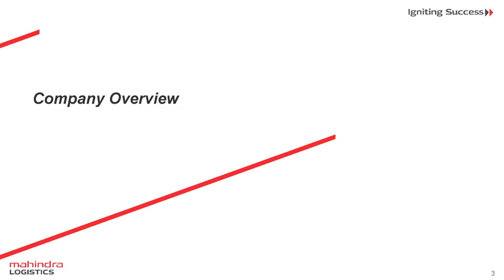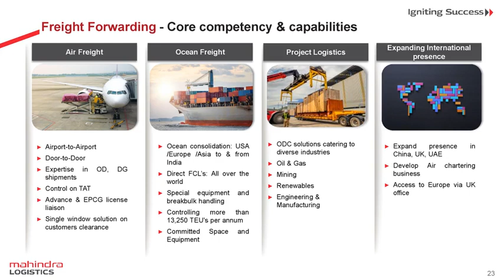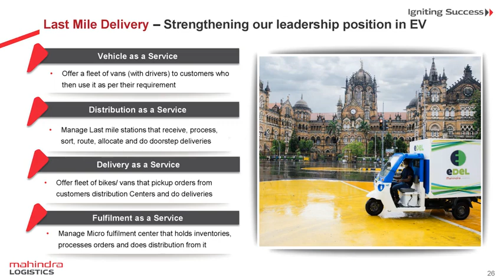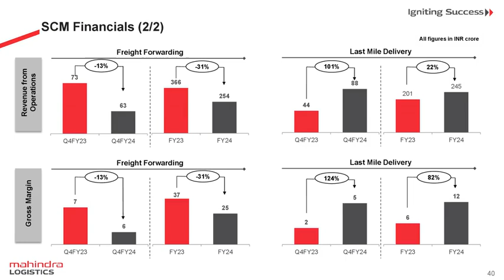Mahindra Logistics Ltd Investor Presentation for FY&Q March 2024 Results